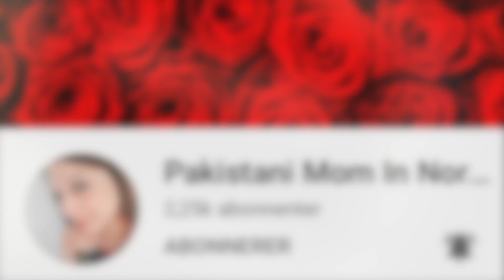Full Ramadan Routine From Sehri To Iftar - Ramadan Day 1-2 🌙 | Pakistani Mom In Norway